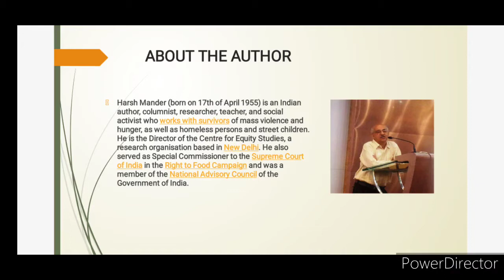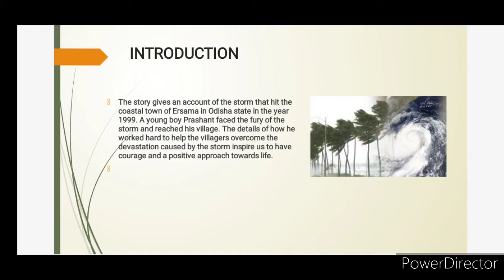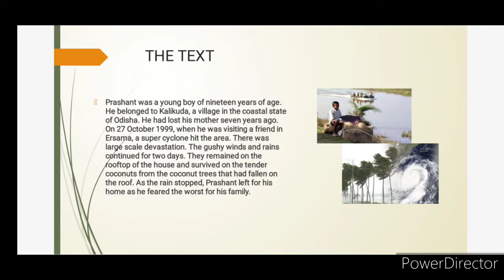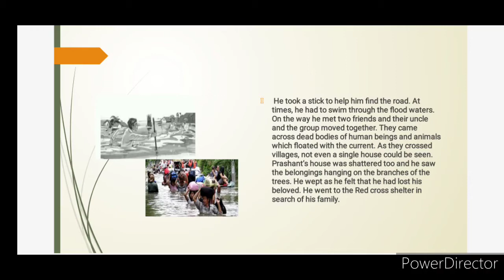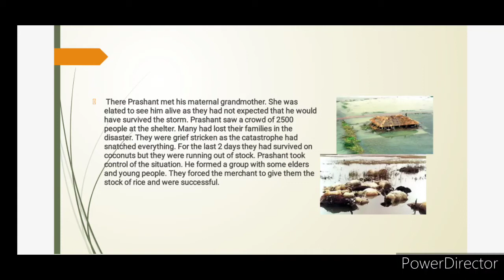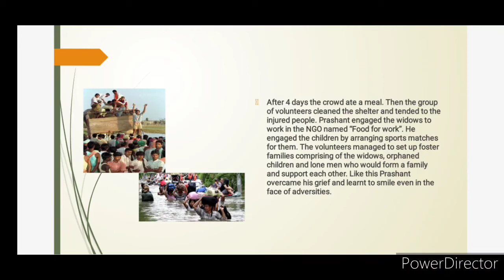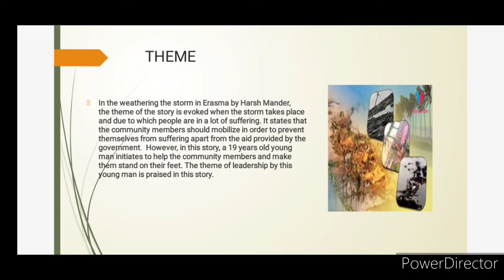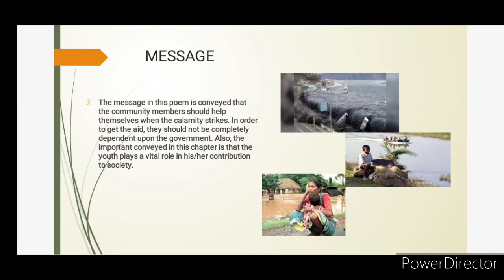Weathering the storm in Ersama !! Grade IX !! English Literature